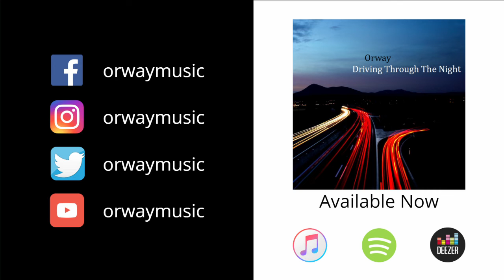Dire Straits - Six Blade Knife (Cover by Orway)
-Lyrics-
Your six blade knife can do anything for you
Anything you want it to
One blade for breaking my heart
One blade for tearing me apart
Your six blade knife-do anything for you

You can take away my mind like you take away the top of a tin
When you come up from behind and lay it down cold on my skin
Took a stone from my soul when I was lame
Just so you could make me tame
You take away my mind like you take away the top of a tin

I'd like to be free of it now - I don't want it no more
I'd like to be free of it now - you know I don't want it no more

Everybody got a knife it can be just what they want it to be
A needle a wife or something that you just can't see

You know it keeps you strong
Yes and it'll do me wrong

Orway is a singer-songwriter and guitarist